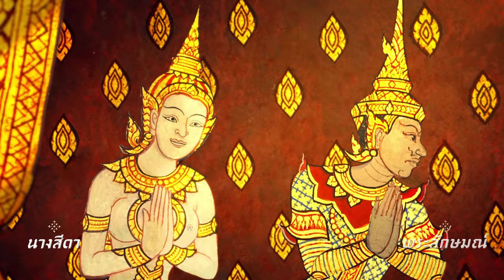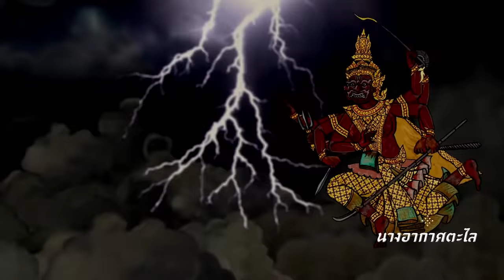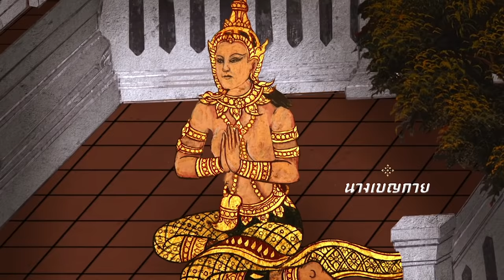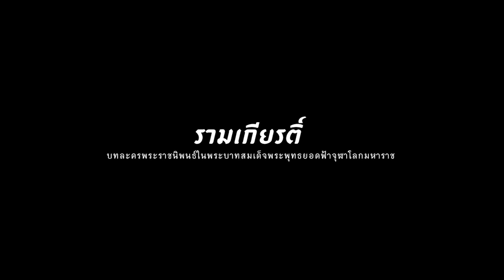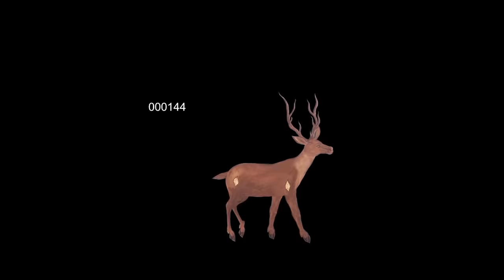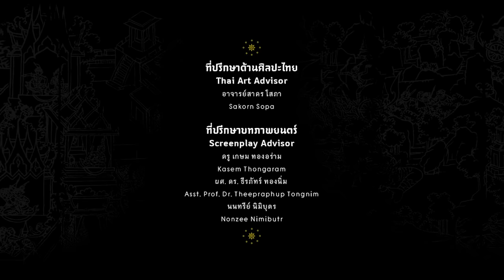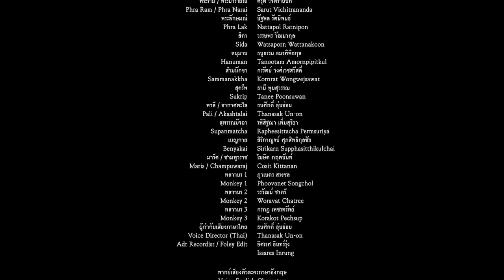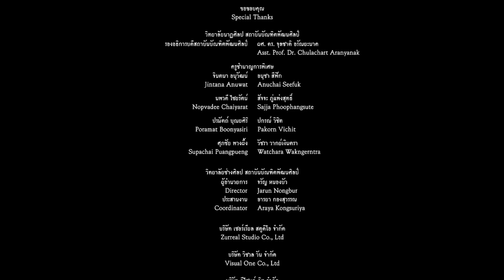รามาวตาร จิตรกรรมฝาผนังมีชีวิต HD - Ramavatar Murals Brought to Life HD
ภาพยนตร์แอนิเมชัน สร้างจากจิตรกรรมฝาผนังรอบพระระเบียง วัดพระแก้ว เรื่องรามเกียรติ์ ความยาว 70 นาที เพื่อฉลองโขน ได้รับการขึ้นทะเบียน มรดกทางวัฒนธรรมที่จับต้องไม่ได้ ปี พุทธศักราช 2561 และปีวัฒนธรรมอาเซียน โดยประเทศไทยเป็นประธานอาเซียน